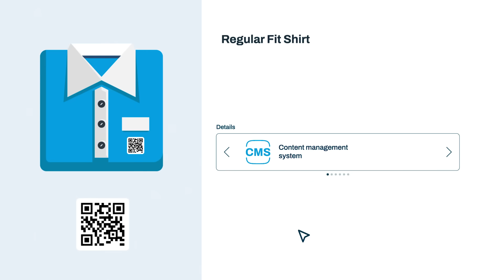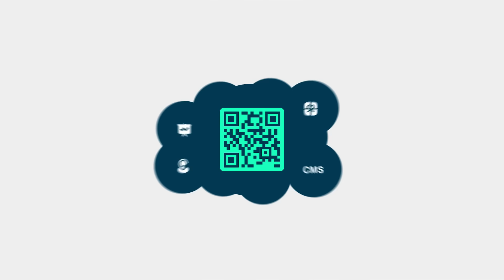Digital Product Passports: Empowering Regulated Industries & New Business Models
Discover how Spherity’s DPP Solution enables seamless digital product passports for regulated industries as well as for sectors exploring new business models with digital product passports. From batteries to fashion, the DPP Solution ensures compliance with EU regulations like the Ecodesign for Sustainable Products Regulation (ESPR) and the EU Battery Regulation. This video shows how the DPP Solution simplifies product registration, supports regulatory compliance, provides real-time data for reuse and resale, and helps manage the entire product lifecycle for enhanced transparency and sustainability.